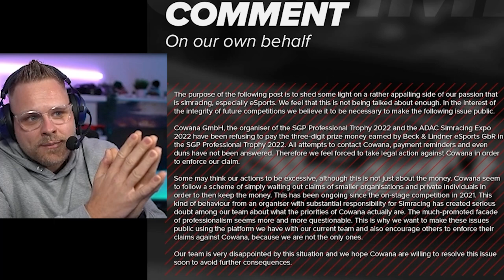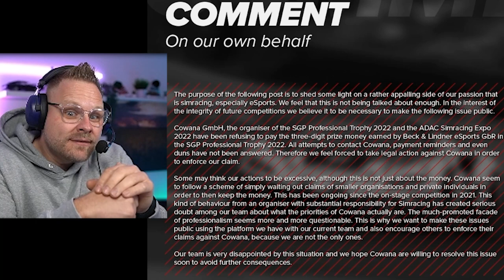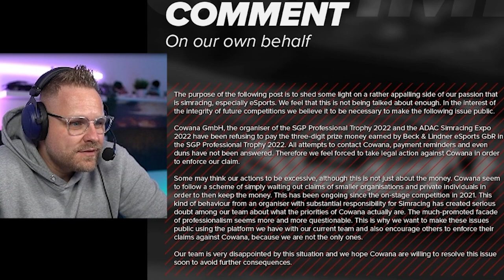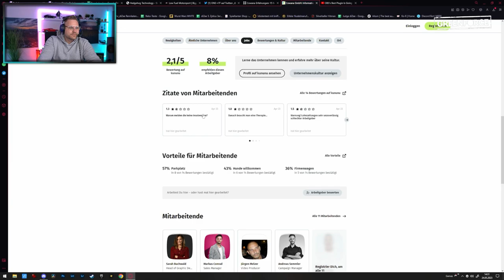Das Problem mit den Preisgeldern von Firmen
hc_diZee, dizee, racing, simracing, realtalk,

**=Reflink